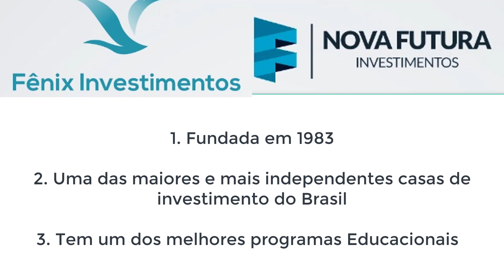FÊNIX INVESTIMENTOS - ASSESSORIA DE INVESTIMENTOS - |Petinvest | Peterson Siqueira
178.  FÊNIX INVESTIMENTOS - ASSESSORIA DE INVESTIMENTOS - |Petinvest | Peterson Siqueira

A partir da vontade de fazer um trabalho diferenciado para os clientes e investidores, e com a vivência e experiência dos seus sócios no mercado financeiro e de investimentos, nasceu em Porto Alegre a Fênix Investimentos. Dessa forma, realizamos uma assessoria financeira com autonomia, liberdade e transparência. Acreditamos que entender as necessidades, objetivos e perfis dos nossos clientes é essencial para um bom atendimento e uma parceria sólida e duradoura. Com esse entendimento, poderemos apresentar e auxiliar na alocação dos mais variados investimentos disponíveis no mercado financeiro de forma idônea e de acordo com perfil de cada pessoa,  montando assim uma estratégia personalizada e eficiente.

Fênix é sinônimo de reinvenção e de renascimento. Acreditamos que muitos brasileiros ainda investem de forma tradicional por não conhecer outras alternativas, queremos ajudar nessa forma de pensar diferente e reinventar seus conceitos, formas de investir e entender o mercado financeiro.

Queremos fazer parte da sua história acreditando que cada pessoa é única e muito importante, por isso queremos ouvir, entender, ajudar da melhor forma possível e orientar cada etapa dos seus investimentos.

A Fênix Agentes Autônomos de Investimentos S/S LTDA é uma empresa vinculada à NOVA FUTURA CORRETORA DE TÍTULOS E VALORES LTDA e devidamente registrada na Comissão de Valores Mobiliários (CVM), na forma da instrução normativa 497/11.

FÊNIX INVESTIMENTOS

É um agente de Investimentos da Nova Futura Corretora
Seu objetivo é auxiliar as pessoas na construção e preservação de patrimônio
Assessoria Exclusiva e Personalizada nas escolhas dos Investimentos
Profissionais Altamente qualificados e credenciados pela CVM

ASSESSOR DE INVESTIMENTOS

É um especialista em Investimentos
Ajuda nas escolhas do Investidor levando em consideração o perfil de cada investidor
Faz o acompanhamento da carteira
Faz a recepção, registro e transmissão de ordens
Presta outras informações sobre investimentos, mercado, corretora e etc.

NOVA FUTURA CORRETORA

Fundada em 1983
Uma das maiores e mais independentes casas de investimento do Brasil
Tem um dos melhores programas Educacionais

Aproveitamos para enviar o link para abertura de conta GRATUITA na corretora Nova Futura, diretamente com a assessoria da Fênix Investimentos.

E-book

Atenção: As minhas opiniões não são sugestões de compras e nem indicações.